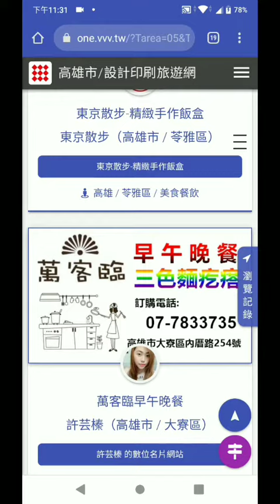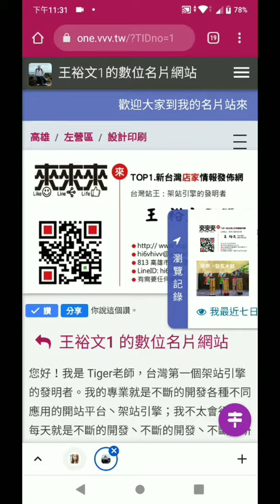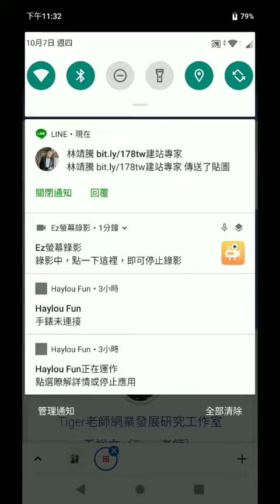Tiger老師是自動架站的專家